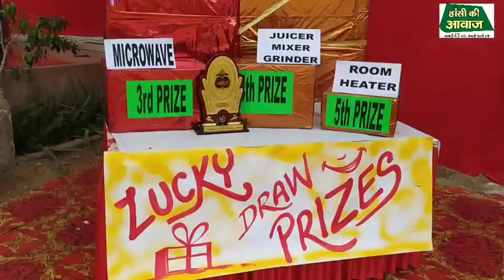आइए चलते हैं दिल्ली के ट्रेड फेयर जैसे रंगारंग माहौल में जहां छात्र छात्राओं ने मचाया पूरा धमाल